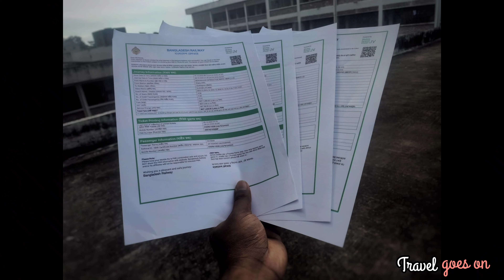Thankowain waterfall travel story |Alikadam | Bandarban |Low cost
Thankowain waterfall travel story |Alikadam | Bandarban | Low cost Tour | থানকোয়াইন ঝর্ণা
অধিকাংশ ভ্রমণকারীগন থানকোয়াইন ঝর্ণা ভ্রমণের সাথে পালংখিয়াং, জামরুম ল্যাদমেরাগ এবং ক্র্যাতং ঝর্ণা রেখে থাকেন তাদের ট্যুর প্ল্যানে, কারন এই ঝর্ণা গুলো সবগুলোই এই একই স্থান থেকে দেখতে যেতে হয়। তাও আপনি যদি সেভাবে প্ল্যাণ করে থাকেন তাহলে থানকোয়াইন ঝর্ণা দেখা শেষে চলে যেতে পারেন হাজিরাং পাড়া। পাড়াটি ছোট একটি পাড়া এই পাড়াতে মোট ০৮ টি পরিবার বসবাস করে। এই পাড়ার অধিবাসীরা ত্রিপুরা সম্প্রদায়ের। হাজিরাং পাড়ার পরের পাড়ার নাম রেম্বক পাড়া। এখানে থাকলে পরের দিনে ৩ টা ঝর্না পালংখিয়ং, জামরুম, লাদমেরাগ ঝর্ণা একসাথে দেখা সুবিধার হয়।থানকোয়াইন ঝর্ণা (Thaan Kowain Waterfall) বাংলাদেশের বান্দরবান জেলার সুন্দরের আধার আলীকদম উপজেলায় অবস্থিত একটি নয়নাভিরাম ঝর্ণা। থানকোয়াইন ঝিরি থেকে এই ঝর্ণার উৎপত্তি। এই ঝর্নায় যাওয়ার ট্রেকিং পথের চারিদিকে সুউচ্চ সবুজ পাহাড় এবং এই পাহাড়ের বুক চিড়ে বয়ে চলা টোয়াইন খালের পাশ ঘেঁষে পথ চলতে হবে অধিকাংশ সময়। আলীকদমের পানবাজার থেকে বাজার করে চলে যেতে হবে আমতলী ঘাট। এখান থেকে নৌকা নিয়ে দুছড়ী বাজার (Duchori Bazar) যেতে হবে, সময় লাগবে ২ ঘন্টার মতো। দুছড়ী বাজারটি ”দুছড়ী” এবং ”টোয়াইন” খালের মিলনস্থলে অবস্থিত খুবই ছোট একটি বাজার। দুছড়ী খাল টোয়াইন খালে এখানে পতিত হয়েছে বলে এই বাজারের নাম হয়েছে দুছড়ী বাজার। দুছড়ী বাজার হচ্ছে আশে পাশের আদিবাসী চাকমা, মুরং, ত্রিপুরা পাড়াগুলোর প্রধান অর্থনৈতিক কর্মকান্ডের কেন্দ্রবিন্দু। সবাই জুমের উৎপাদিত ফসল এখানে বিক্রি করতে আসে এবং কিনে নিয়ে যায় তাদের নিত্য প্রয়োজনীয় দ্রব্য সামগ্রী।

I'm on Instagram as @travel.goes.on. Install the app to follow my photos and videos.

keyword -

thankwain waterfall
thankwain
thaan kowain jhorna
thaankowain
bandarban
alikadam
jhorna
waterfall
থানকোয়াইন ঝর্ণা
থানকোয়াইন
থান কোয়াইন ঝর্ণা
থান কোয়াইন
থানকোয়াইন ঝর্ণা
থান কোয়াইন
বান্দরবান
বান্দরবন
বান্দরবান এ একদিন এ কোথায় ঘুরবেন?
বান্দরবান টুর
bandarban tour plan
bandarban jhorna
travel in bandarban